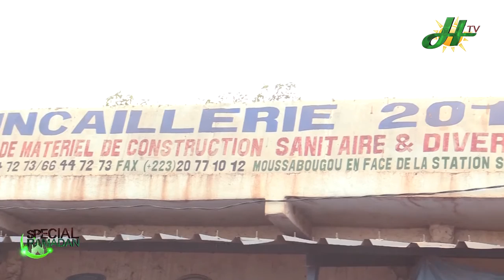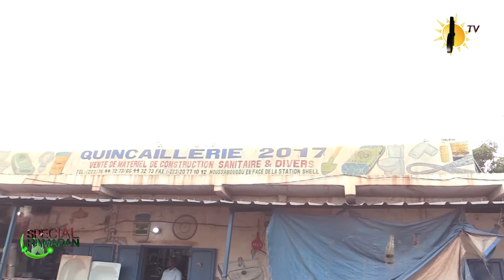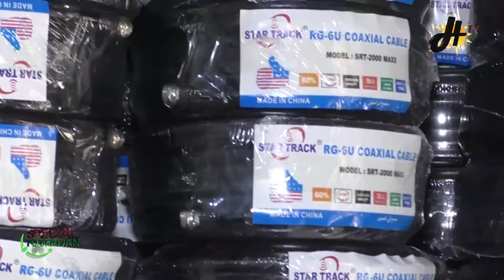SPECIAL RAMADAN 02 : SE PREPARER POUR LE RAMADAN (PARTIE 02)